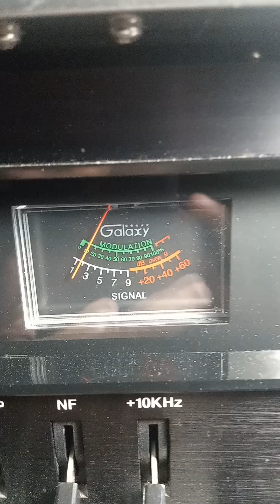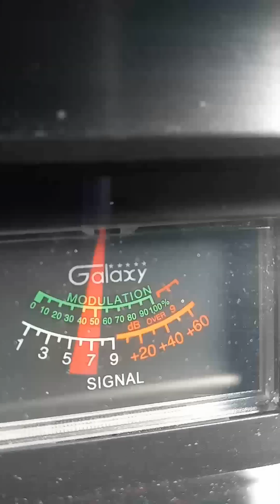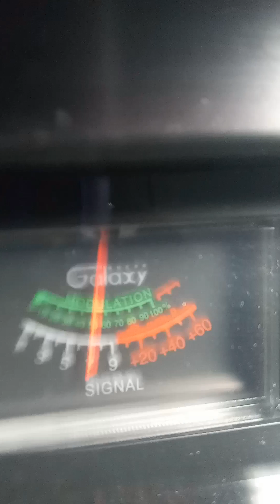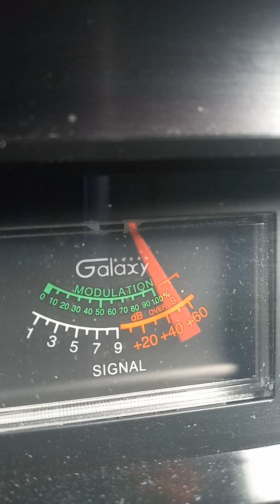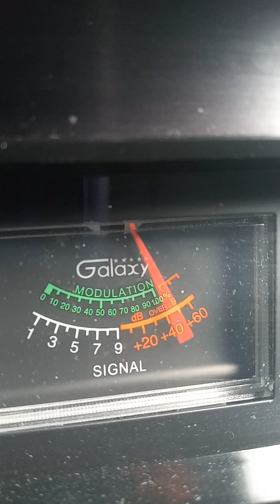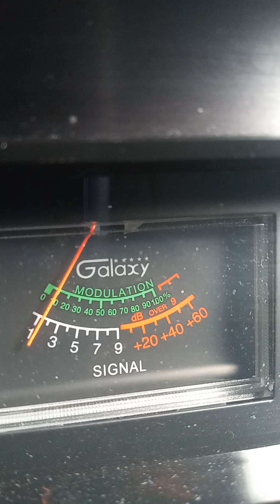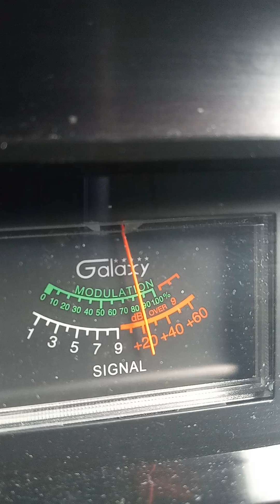Trinitron9. Bulldozer TX, 909 Needle Bender TX. Others. Ch 28. 9:16 am.🍞💦🌊👍🏾